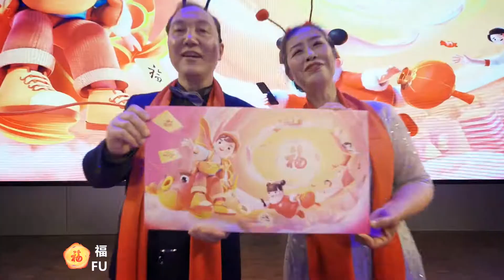The Song of Alipay Five Fu!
The Lunar New Year is almost here! We invited Alipay Elderly University Choir to sing the Song of Alipay Five Fu. 福 (Fu) is a Chinese character meaning good fortune. We wish you a happy and blessed new year!